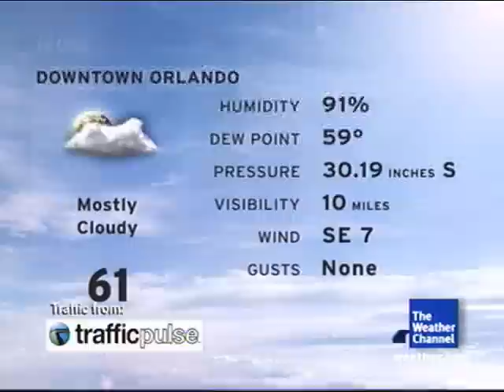TWC - Local Forecast, Orlando Overnight December '08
An overnight forecast from Orlando. Anyone know the title of the song? Greatly appreciated!

Date of Forecast: 12/09/08 @ 2:38 AM EST
Location: Winter Park, FL